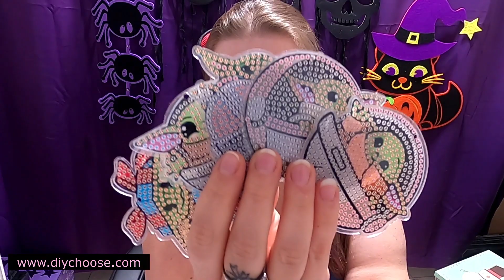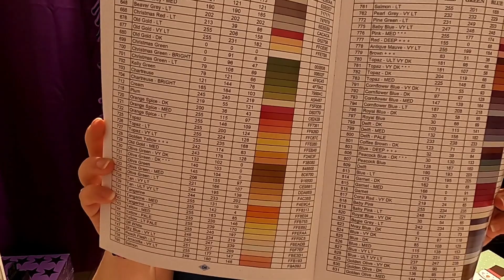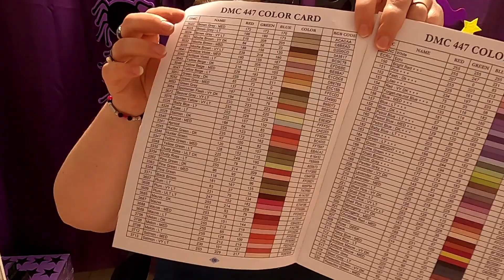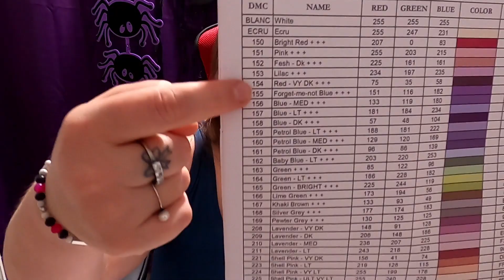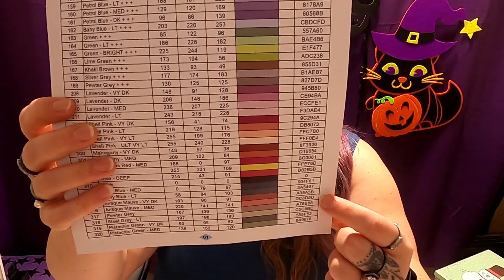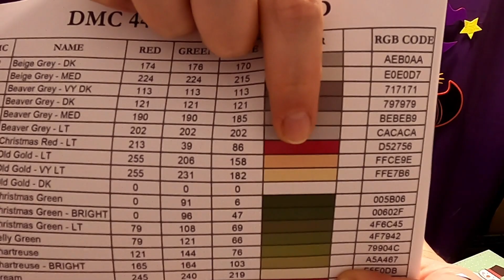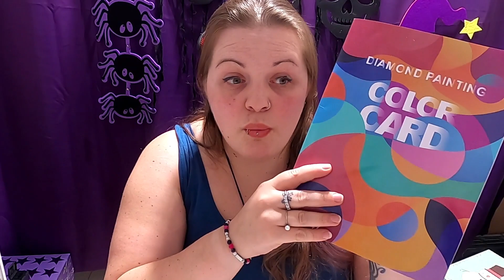Unboxing diychoose 💎 Trouvailles Côté Accessoires [Diamond Painting]